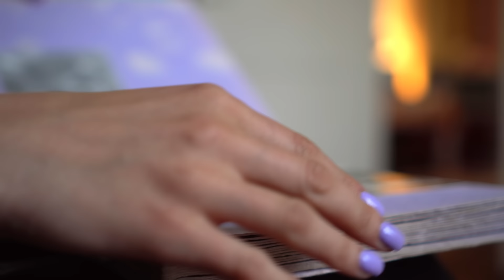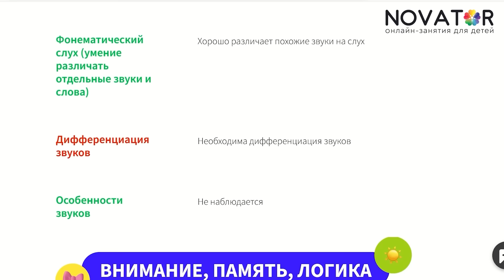Почему наша память регулярно обманывает нас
ООО "НОВАТОР СКУЛ"
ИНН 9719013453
erid: 2VtzqxXjq5s

Воспоминания – важнейший компонент, формирующий нашу личность. Именно поэтому мы так дорожим ими и опираемся на них, когда строим свою картину мира. И при всем при этом значительная часть того, что мы помним о себе и о прошедших событиях – ложь. И ложные воспоминания – не какой-то артефакт или поломка, это типичное проявление того, как работает наша память. В видео поговорим о том, как и почему наши воспоминания так легко изменяются, и о том, можно ли в принципе доверять нашей памяти.

Таймкоды:
00:00 – Ваши воспоминания – точно настоящие?
02:09 – Как мы думаем, устроена память
03:08 – Реклама
05:23 – Успешные эксперименты по внедрению ложных воспоминаний
09:04 – Архив ложных воспоминаний
10:53 – Как на самом деле устроена память
12:53 – Как у нас формируются ложные воспоминания
14:28 – Как воспоминание о чем-то меняет само воспоминание
16:41 – Как само запоминание влияет на то, что мы будем помнить
19:09 – Воспоминание может изменяться под влиянием близких по времени событий
19:41 – Изменение отношения к чему-то сейчас влияет на воспоминания о прошлых событиях
21:05 – Воспоминания об эмоциях перезаписываются точно так же, как и о фактах
21:52 – Внедрение ложных воспоминаний может изменять текущие вкусы людей
22:44 – Почему наша память настолько ненадежна
24:39 – Как сохранять объективный взгляд на вещи, несмотря на ненадежность памяти
25:44 – Как можно манипулировать воспоминаниями себе на пользу
27:53 – Итог

Мои книги:
"Воля и самоконтроль. Как гены и мозг мешают нам бороться с соблазнами"